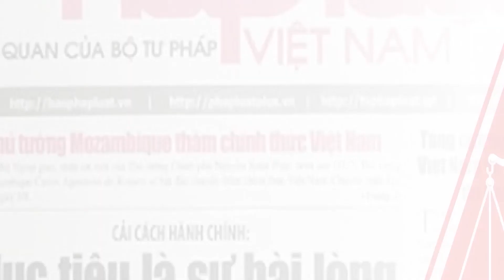BÉ GÁI BỊ XE BUÝT TÔNG TRÚNG, NGƯỜI DÂN HOẢNG SỢ LA HÉT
Xem thêm tại:
  Cơ quan chủ quản: Bộ Tư pháp
  Tổng biên tập: Tiến sỹ Đào Văn Hội
  Phó Tổng biên tập: Trần Đức Vinh